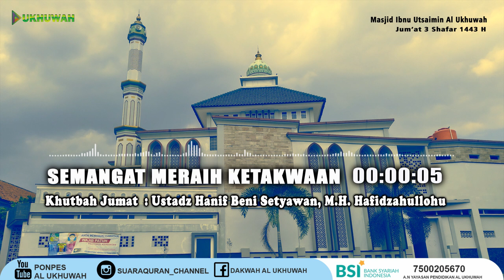Khutbah Jumat "Semangat Meraih Ketakwaan" |🎙Ustadz Hanif Beni Setyawan, M. H. Hafidzahullohu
Khutbah Jumat  : Ustadz Hanif Beni Setyawan, M.H. Hafidzahullohu
Masjid Ibnu Utsaimin Al Ukhuwah
Jum’at 3 Shafar 1443 H

Yuk Salurkan Donasi Kebaikan Untuk membantu Biaya Operasional siaran tv dan kegiatan Dakwah Al Ukhuwah Ke Rek : 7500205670 BSI A/N. Yayasan Pendidikan Al Ukhuwah.